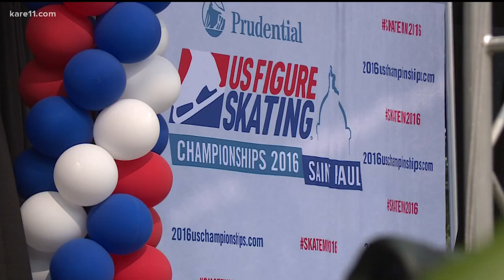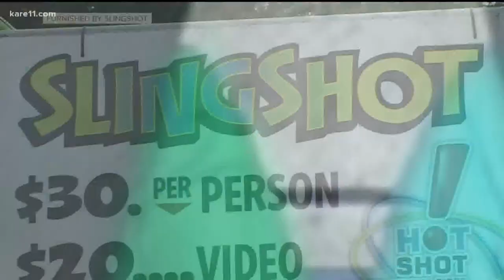The best of Dave Schwartz: DARE Dave at the MN State Fair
Our friend Dave Schwartz is bidding farewell to KARE 11 this weekend. Here's some of his best moments.